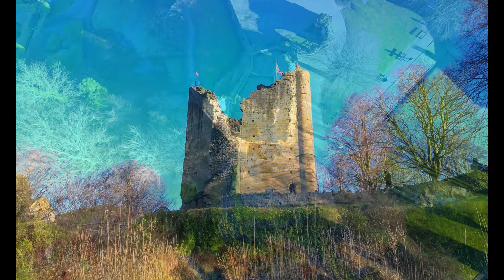(4K) Knaresborough Castle (North Yorkshire) DJI Mini 3 Pro Drone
Knaresborough Castle is a ruined fortress overlooking the River Nidd in the town of Knaresborough, North Yorkshire, England.

The castle was first built by a Norman baron in c. 1100 on a cliff above the River Nidd. There is documentary evidence dating from 1130 referring to works carried out at the castle by Henry I. In the 1170s Hugh de Moreville and his followers took refuge there after assassinating Thomas Becket.

William de Stuteville was appointed as Governor of Knaresborough castle in Easter 1173. After de Stuteville's death in 1203, King John gave Hubert Walter, Archbishop of Canterbury, custody of all of William de Stuteville's lands and castles and the wardship of his son and heir Robert de Stuteville. However, Robert died in 1205 and William's brother Nicholas de Stuteville became William's heir. A charter dated at Lambeth 5th August 1205 confirmed that Nicholas had paid a fine of 10,000 marks for his inheritance, with the exception of the castles of Knaresborough and Boroughbridge, which were retained by the King

The King regarded Knaresborough as an important northern fortress and spent £1,290 on improvements to the castle. In August 1304, Elizabeth of Rhuddlan, a daughter of Edward I, travelled from Linlithgow Palace to Knaresborough Castle. She gave birth to her son, Humphrey, in September, assisted by a holy relic of the girdle of the Virgin, brought especially from Westminster Abbey.

The castle was rebuilt at a cost of £2,174 between 1307 and 1312 by Edward I and completed by Edward II, including the great keep. Edward II gave the castle to Piers Gaveston and stayed there himself when the unpopular nobleman was besieged at Scarborough Castle.

Philippa of Hainault took possession of the castle in 1331, at which point it became a royal residence.[8] The queen often spent summers there with her family. Her son, John of Gaunt acquired the castle in 1372, adding it to the vast holdings of the Duchy of Lancaster. Katherine Swynford, Gaunt's third wife, obtained the castle upon his death

A detailed survey of the state of the castle buildings was made in 1561. The building was used by estate auditors and law courts were held in the hall.

The castle was taken by Parliamentarian troops in 1644 during the Civil War and largely destroyed in 1648, not as the result of warfare but because of an order from Parliament to dismantle all Royalist castles.Indeed many town-centre buildings are built of 'castle stone'.

The remains of the castle are open to the public and there is a charge for entry to the interior remains. The grounds are used as a public leisure space, with a bowling green and putting green open during the summer. It is also used as a performing space. It plays host to frequent events, such as the annual FEVA (Festival of Visual Arts and Entertainment).The property is owned by the monarch as part of the Duchy of Lancaster holdings, but is administered by Harrogate Borough Council.

Crags below Knaresborough Castle. There is an unconformity between mid-Carboniferous sandstones at the road level and late Permian grits and limestones above.

The castle, now much ruined, comprised two walled baileys set one behind the other, with the outer bailey on the town side and the inner bailey on the cliff side. The enclosure wall was punctuated by solid towers along its length, and a pair, visible today, formed the main gate. At the junction between the inner and outer baileys, on the north side of the castle stood a tall five-sided keep, the eastern parts of which have been pulled down. The keep had a vaulted basement, at least three upper stories, and served as a residence for the lord of the castle throughout the castle's history. The castle baileys contained residential buildings, and some foundations have survived. In 1789, historian Ely Hargrove wrote that the castle contained "only three rooms on a floor, and measures, in front, only fifty-four feet."

The upper storey of the Courthouse features a museum that includes furniture from the original Tudor Court, as well as exhibits about the castle and the town.